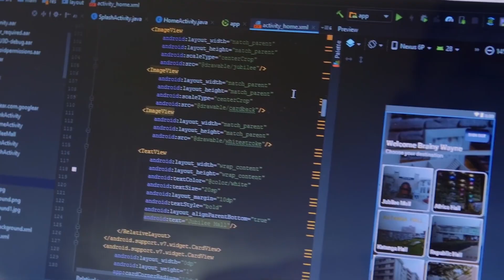What it means to be a Google Developer Student Club Lead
Google Developer Student Club Leads share how becoming a Lead has allowed them to hone on their leadership skills, confidence, providing opportunities for like-minded students, and more. Find out why you should apply to become a GDSC Lead from college students who are in the role. Learn how you can help train student developers in your community to solve real-life problems, network, and learn Google technology.